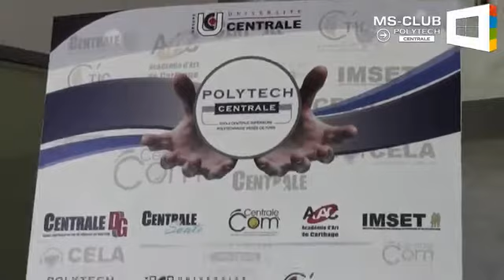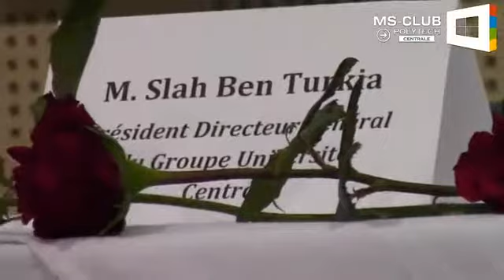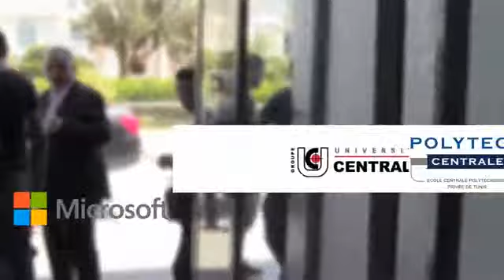Université Centrale Signature de convention avec Microsoft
Il s'agit de la première convention établie entre Microsoft et un établissement universitaire.Cette cérémonie se tiendra en présence de M.Mohamed Bridaa, Directeur général de Microsoft Tunisie et M.Slah Ben Turkiya, Président Directeur Général de l'Université Centrale.

Montage et video : Youssef Zhang